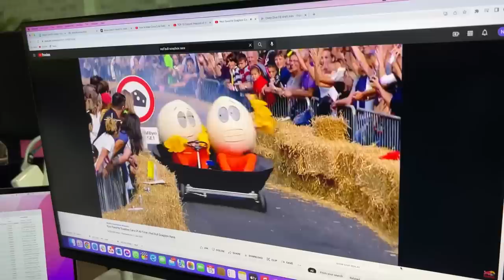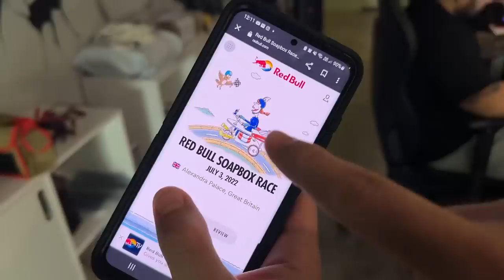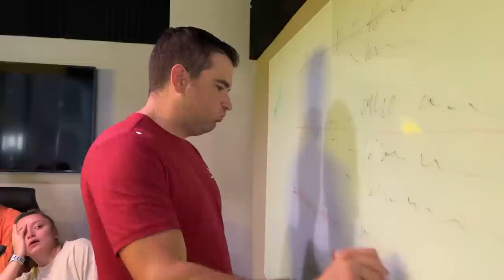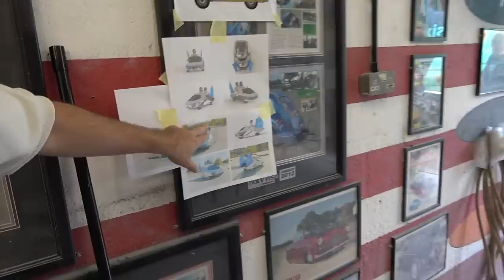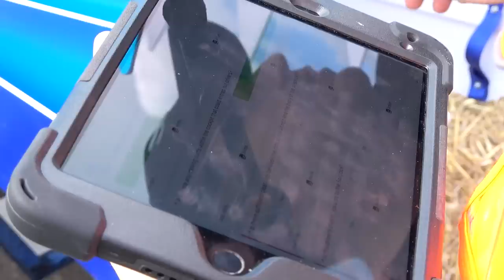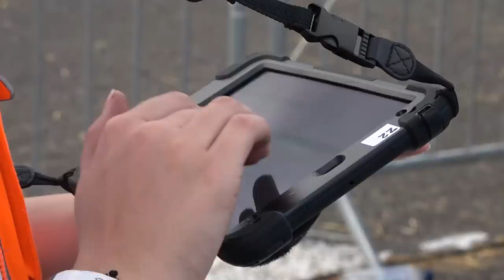Our Crazy Journey to the Soapbox Race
We've created a short film to show you our journey building a futuristic supercar style soapbox to enter the Red Bull Soapbox Race. It took us 200 hours of blood, sweat and tears, working with some awesome talented people over in the UK to build our soapbox car and get ready to enter the crazy dangerous soapbox race in London. There were moments of panic in the lead up to the event whilst building the car and also moments of fear Alex and Sergi actually took part in the race worrying about potential crashes and injuries. An awesome story to tell and something we can't wait to do again in the future!